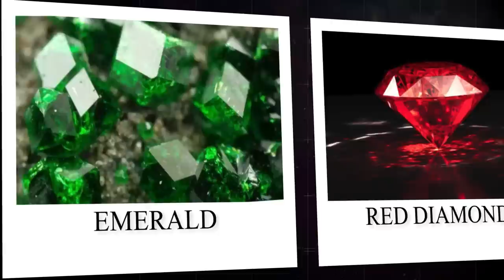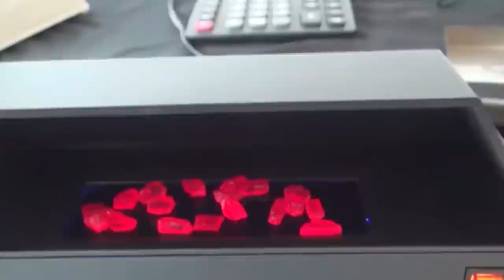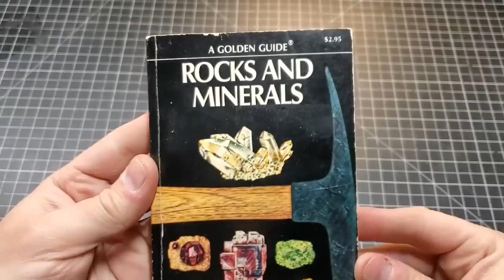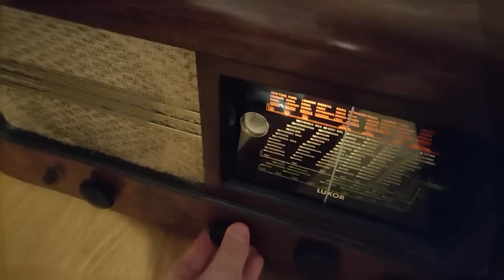You'll be a Millionaire if You Find This Stone!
20 Most Expensive Stones In The World. In the realm of precious stones, where beauty and rarity converge, there exists a select group that transcends even the highest expectations. These are the twenty most expensive gemstones, treasures that defy imagination and command astonishing prices. From the depths of the earth, they emerge with a brilliance that captivates the senses. Each gemstone carries a tale of extraordinary scarcity and unparalleled allure.